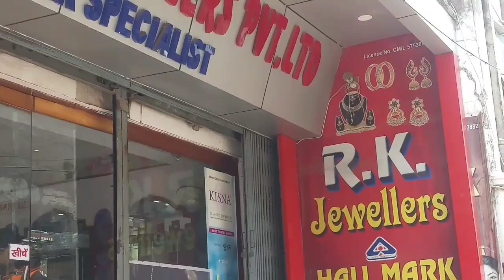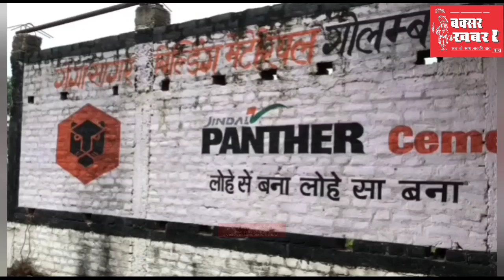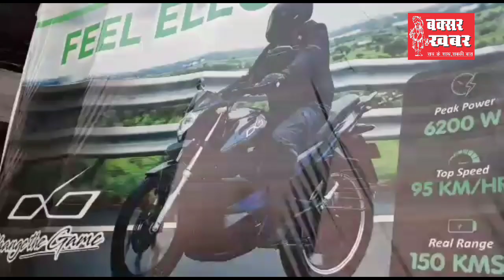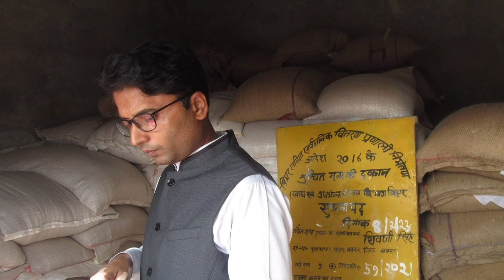बक्सर जिले का समाचार बुलेटिन : 9 फरवरी